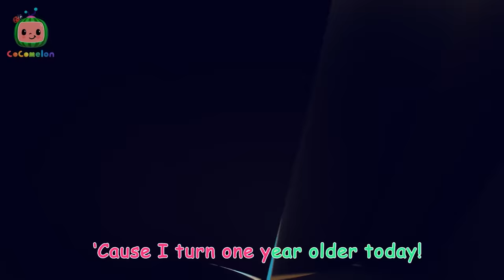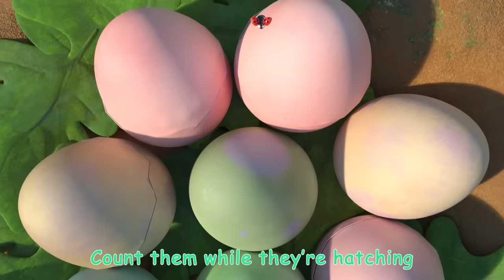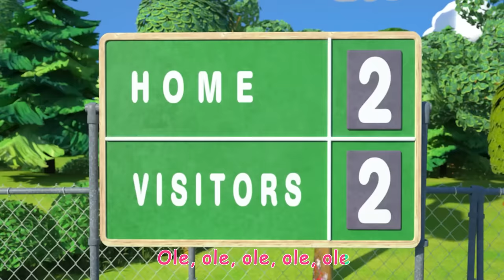Bus Wash Song + MORE Cocomelon Animal Time Nursery Rhymes & Baby Animal Stories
Tori is sad because the bus is dirty after a long day of driving routes. Nothing JJ and his animal friends can't help with! Some soap, a good scrub, and a splash of water will make the wheels of the bus go round and round like ever before.

Timecodes:
00:00 Bus Wash Song
02:49 Mimi's Rocket to the Moon
05:28 This is the Way - Pirate
08:03 Animal Dance
10:57 Emmy's Birthday
13:30 Balloon Beach song
16:11 Ten Little Dinos
19:59 Hickory Dickory Dock (Animal Time)
22:43 Apples and Bananas
25:24 The 3 Little Friends
28:06 Row, Row, Row Your Boat (Ant Version)
30:45 Emmy's Haunted House
33:22 Little Red Riding JJ
36:04 Are You Sleeping (Brother John)?
38:17 Down by the Bay (Submarine)
40:58 One Potato, Two Potatoes
44:00 Hey Diddle Diddle
46:46 Old MacDonald - Fantasy Animals
49:23 Emmy's Sick Song
51:50 Swimming Song
54:30 Itsy Bitsy Spider
57:27 The Soccer (Football) Song
1:00:19 Sharing song
1:03:11 Opposites Friend Song
1:05:52 Looby Loo
1:08:23 Twinkle Twinkle Little Star (Animal Time)
1:11:06 Balloon Boat Race
1:13:48 Freeze Dance
1:16:41 Wheels on the Bus - Fantasy Animals
1:19:20 Bingo (Farm Version)
1:21:42 Peekaboo
1:24:23 The Tortoise and the Hare
1:28:04 Grow Grow Grow Your Fruit
1:30:47 This Little Piggy
1:34:42 Baa Baa Black Sheep - Fantasy Animals
1:37:21 Treasure Hunt Song
1:40:08 Breakfast Song

Lyrics:
Now is the time to wash the bus
Wash the Bus
Wash the bus
Let’s wash the bus together!
First we take the water and spray, spray, spray
Next we take the soap and scrub, scrub, scrub!
Scrub, scrub, scrub.
Scrub, scrub, scrub
Next we take the hose and rinse, rinse, rinse
Rinse, Rinse, Rinse
Rinse, Rinse, Rinse
Next we take the rags and dry, dry, dry
Dry, Dry, Dry.
Dry, Dry, Dry.
Next we take the rag and dry, dry, dry.
Next we take the wax and polish, polish, polish
Polish, polish, polish.
Polish, polish, polish.
Now we’re done and it’s all clean
It’s all Clean, It’s all clean.
We did it all together!

CoComelon Animal Time Newsletter - Sign up for the CoCoClub newsletter to access exclusive content, giveaways, and more!